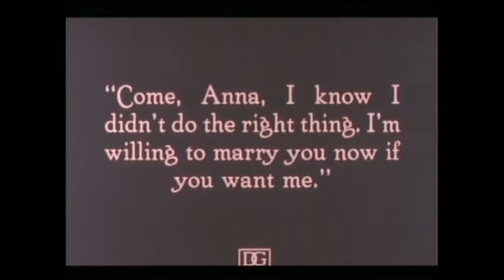"Way Down East" Lillian Gish, Richard Barthelmess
"Way Down East"
1920
directed by D.W. Griffith
cast: Lillian Gish, Richard Barthelmess